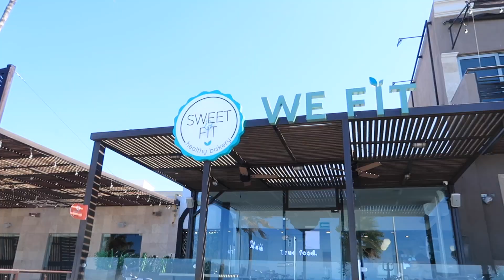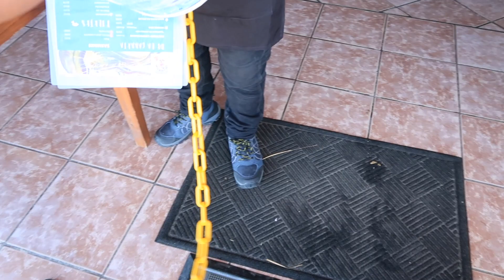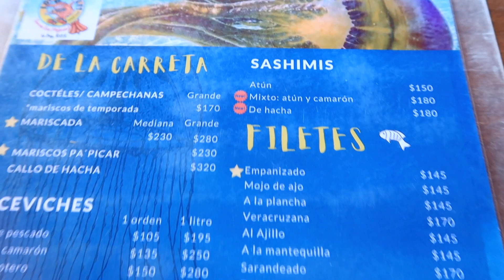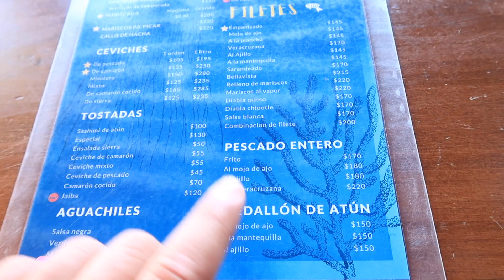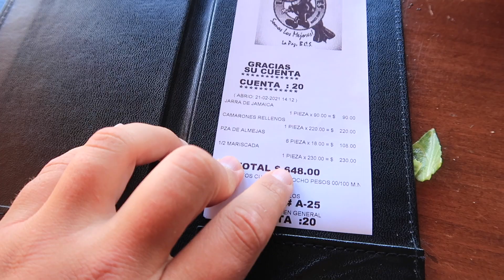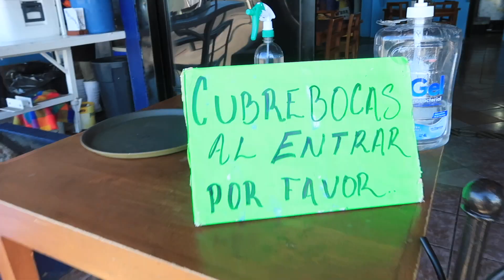VENEZOLANO PRUEBA COMIDA DE BAJA CALIFORNIA SUR MEXICO 🇲🇽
RESTAURANTES LOS LAURELES VENDEN LA MEJOR COMIDA DE BAJA CALIFORNIA SUR .